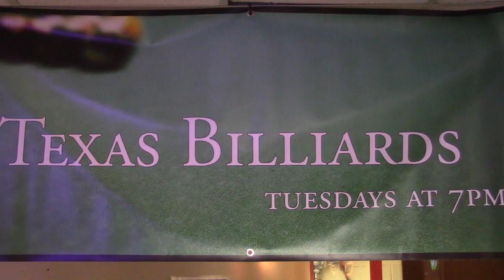Texas Billiards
UT's billiards club welcomes students, faculty, and alum who share a passion for pool and pocket billiards.